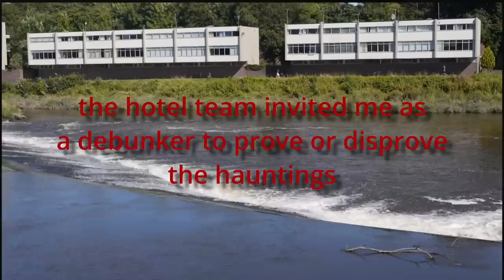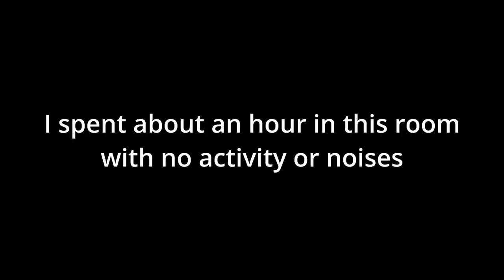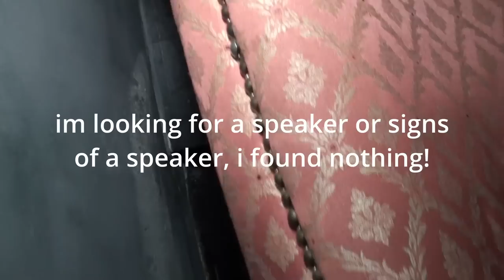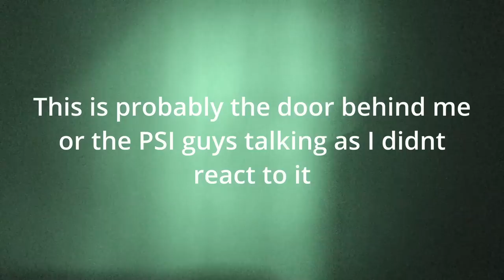What scared me at My Haunted Hotel? Real Paranormal!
This special episode is the result of My Haunted Hotel inviting me and PSI paranormal as debunkers to finally show the hotel for real or fake. no limits and the hotel was ours for 15 hours.
Both teams experienced events that went unexplained! Will we leave with more questions than answers? What scared me so much I couldn't get the event out of my head?

Harry, Danny and Brett were perfect hosts and put their trust in me to conduct a fair and honest investigation.

investigators, debunkers and such lovely guys.

I hope you enjoy this special episode and maybe we will do a livestream straight after to discuss!